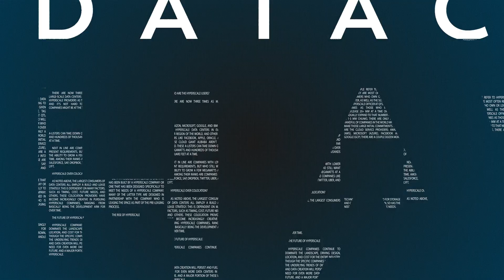The Challenges Of Planning Infrastructure with Evoque CEO, Andy Stewart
We recently sat down with Andy Stewart from Evoque Data Centers to discuss the challenges and progress of technology companies when it comes to infrastructure planning. We discussed how many tech companies nowadays require large amounts of power and why they need a partner who not only provides solutions for large-scale projects but also offers long-term planning and budgeting solutions. This is what Evoque calls “spend agility”.

We also discussed the importance of sustainability, with renewable power being a major trend in data centers today. Andy believes that companies are looking for ways to reduce their carbon footprints and increase energy efficiency. He also noted that data center campuses are growing larger and more complex, meaning they need to be designed with sustainability in mind.

Andy predicts that companies will continue to invest heavily in renewable solutions for their data centers over the next few years. With this trend becoming more popular among tech companies, Andy believes that the industry will continue to move towards a more sustainable future.

A big thanks to Andy for joining us and sharing his insights! It was great to complete the trilogy from a discussion perspective and we look forward to the next one.